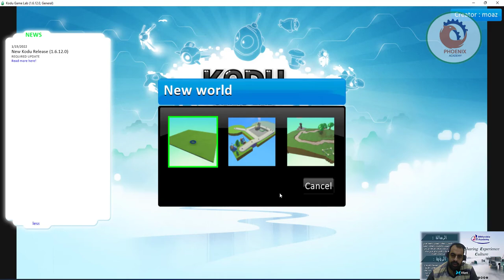kodu game lab برمجة لعبة كورة kodugamelab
تعلم برمجة  سكراتش  للأطفال
videos